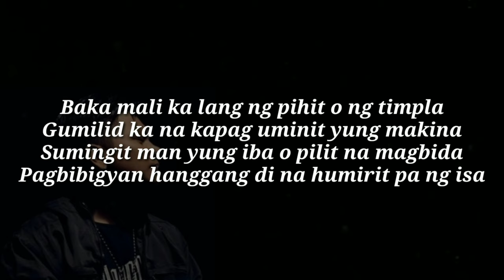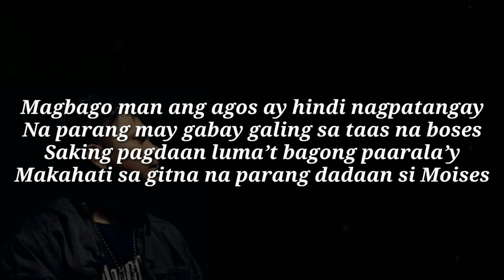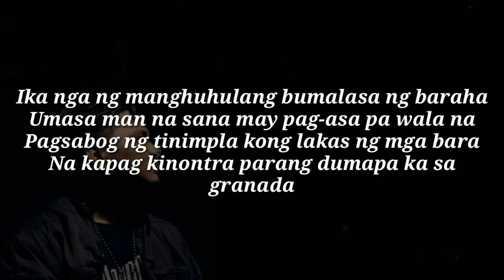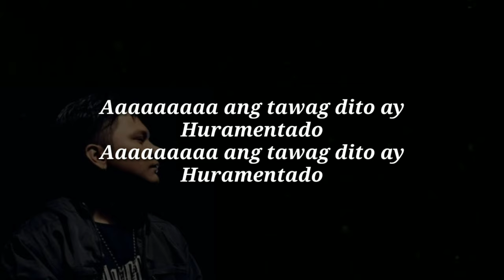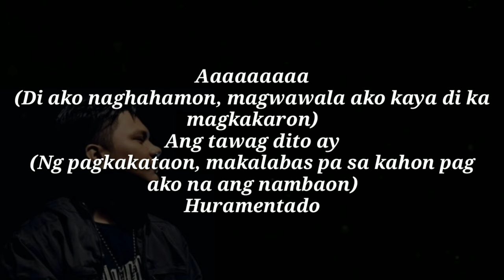HURAMENTADO by Smugglaz // Karaoke (Instrumental)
You can REQUEST what song will be our next Instrumental Beat. Just comment on my videos.